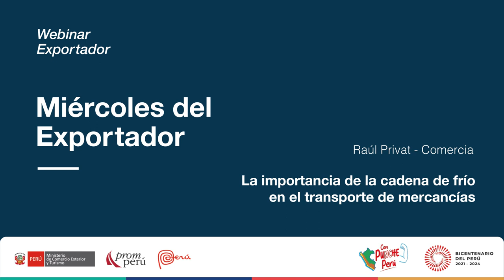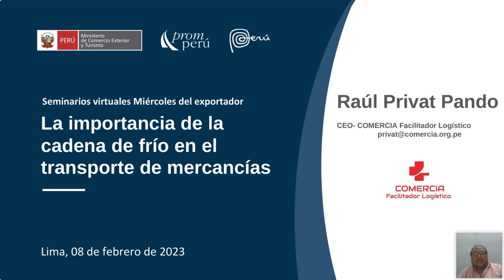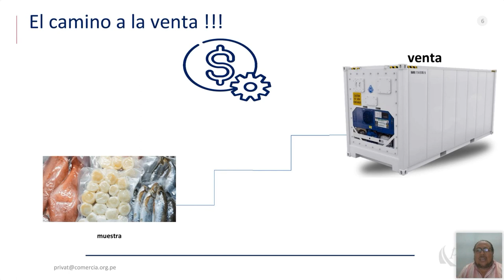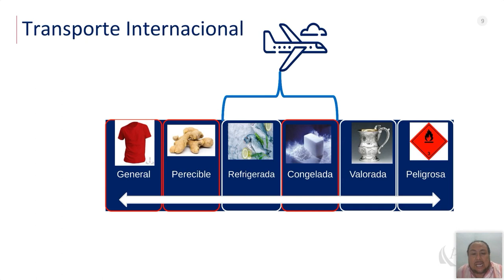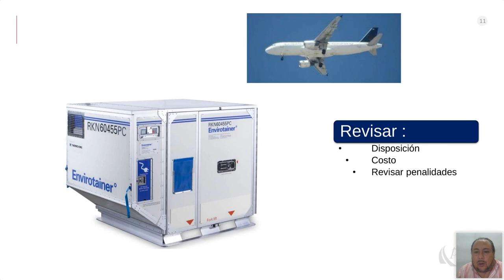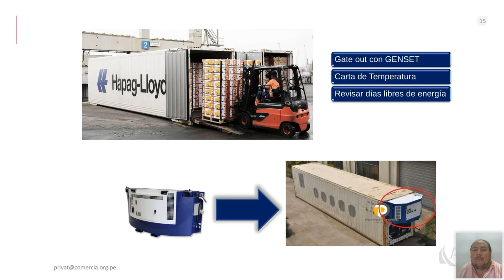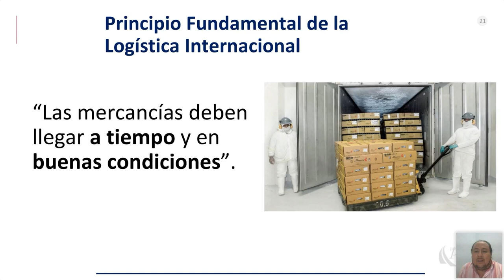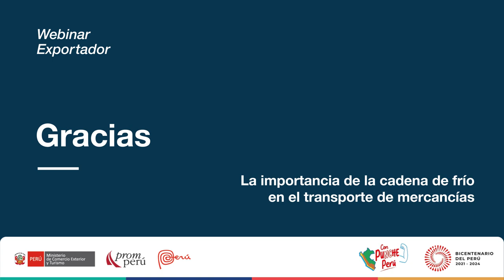La importancia de la cadena de frío . PRIVAT, Raúl. [8 de febrero de 2023]